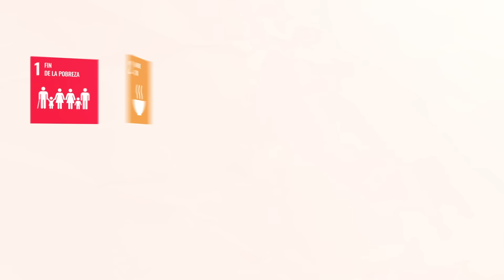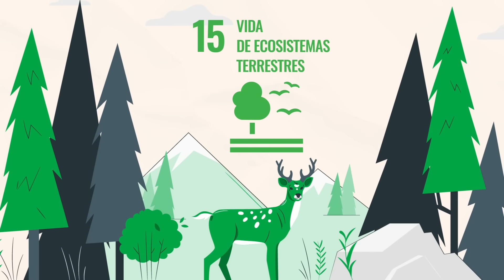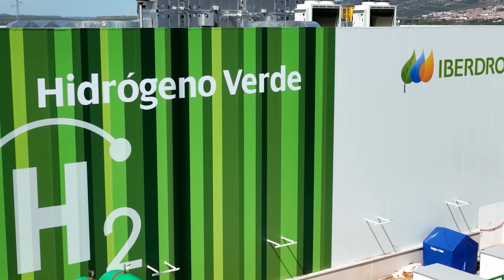Iberdrola México y ODS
El mundo enfrenta diferentes retos que se han agudizado en las últimas décadas. Por ello, desde 2015, los líderes mundiales que integran la Organización de las Naciones Unidas adoptaron 17 objetivos a 2030 que buscan erradicar la pobreza, proteger el planeta y asegurar la prosperidad para todas las personas.
En esta tarea todos somos participes; gobiernos, sector privado y siciedad civil. En Iberdrola nos comprometimos con el logro de estos objetivos globales haciéndolos parte de nuestra estrategia de negocio enfocándonos en dos de ellos: el ODS 7 y 13.